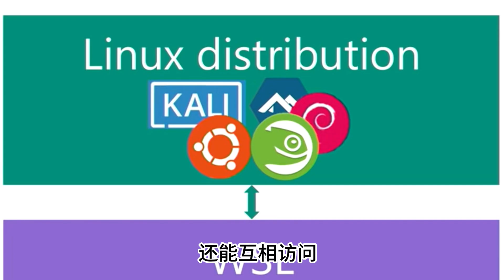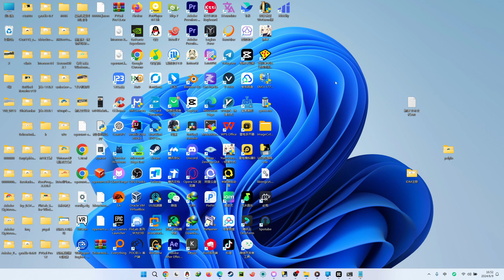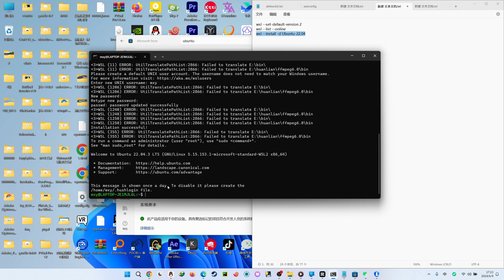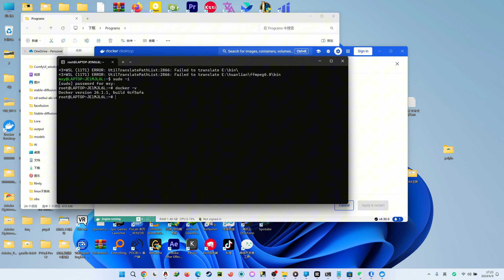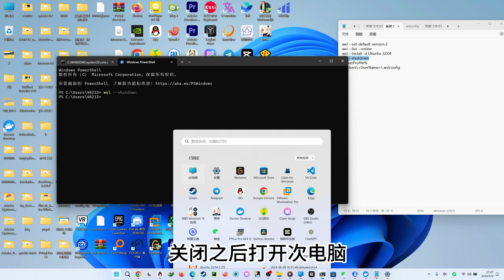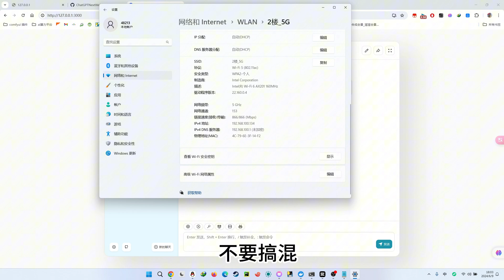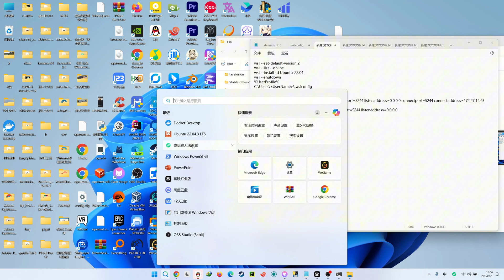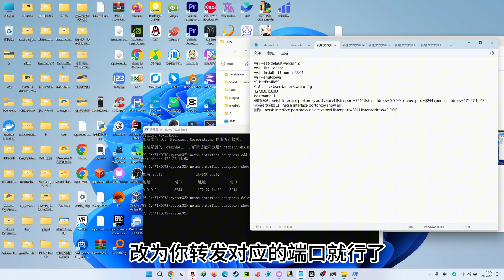【WSL2】windows 安装适用于linux的子系统，安装 docker 并开启局域网访问！！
wsl 如何局域网访问，Linux 子系统如何局域网访问，Linux 子系统安装 docker 。
安装 Linux 子系统后其实可以不用桌面端的 docker ，直接在子系统内部安装，但是这样并不好，所以我还是建议配合桌面端 docker 一起使用。